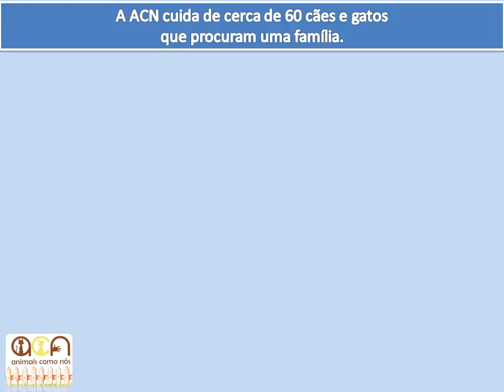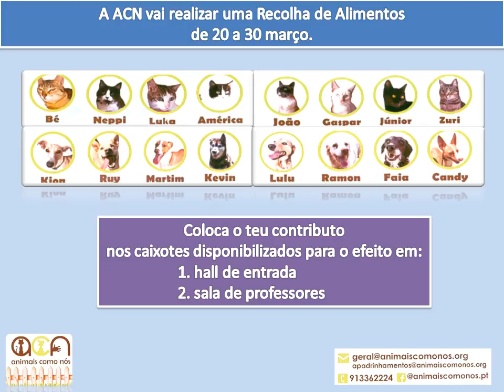ACN Recolha 2017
ACN Recolha de Alimentos 2017